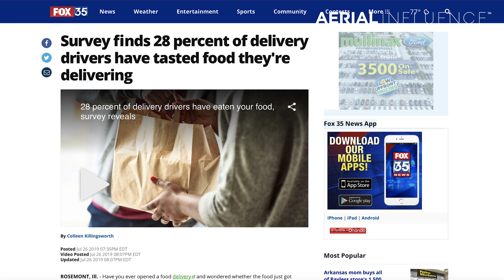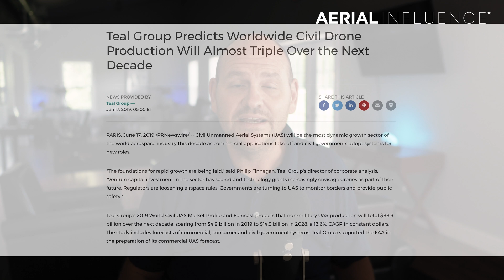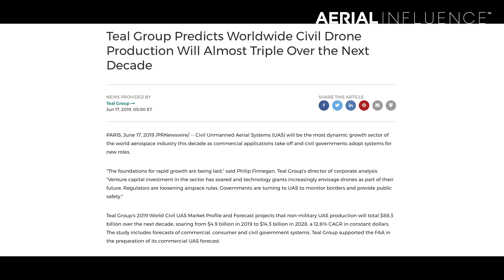A Drone That Can Fly 120MPH and Why We Need Drone Food Delivery Now!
In today's drone update, we look at a fixed wing drone that can supposedly fly 120MPH and we've got the real reason drone delivery must take off immediately, plus is DJI getting into the drone racing business?

Are you ready to invest in the future? Your competitors are! It's time to make the call and let Aerial Influence and DJI take your business to the next level.